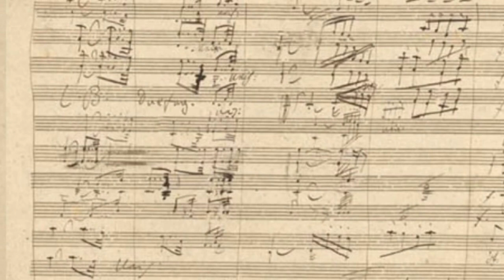The Story Behind the Symphony No. 9 by Beethoven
The Symphony No. 9 in D minor, Op. 125, is a choral symphony, the final complete symphony by Ludwig van Beethoven, composed between 1822 and 1824. It was first performed in Vienna on 7 May 1824. The symphony is regarded by many critics and musicologists as Beethoven's greatest work and one of the supreme achievements in the history of music. One of the best-known works in common practice music, it stands as one of the most frequently performed symphonies in the world.